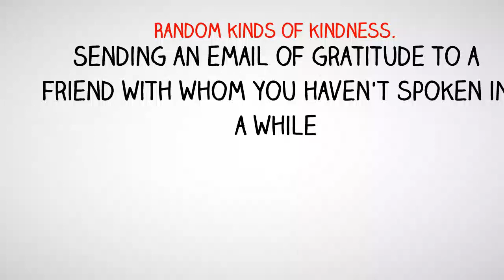Meaning of selfless (the culture of selflessness) tgg tutorials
I already made one video about Damon & his selflessness some months ago but there are so many other moments that truly prove that he's selfless...